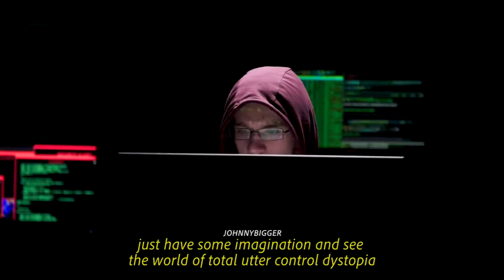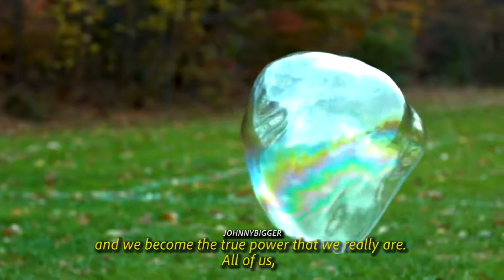Stop Acquiescing To This Cult | David Icke